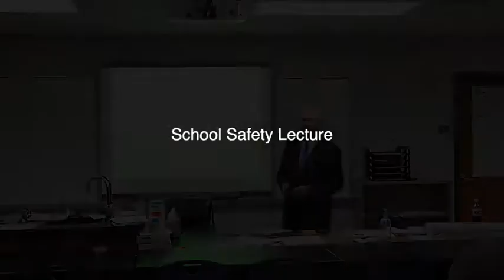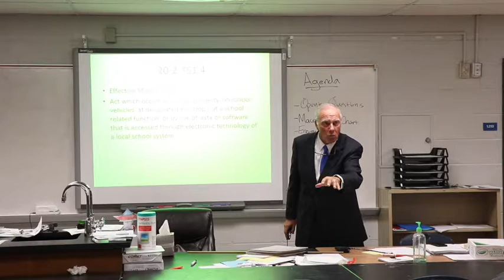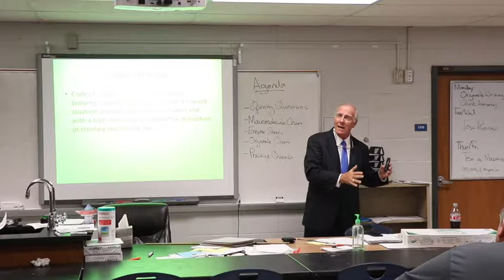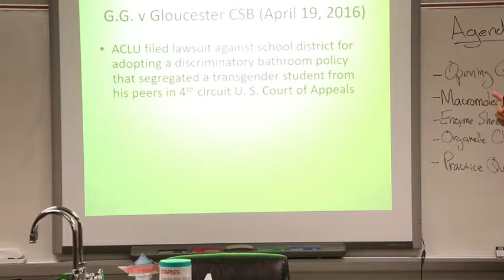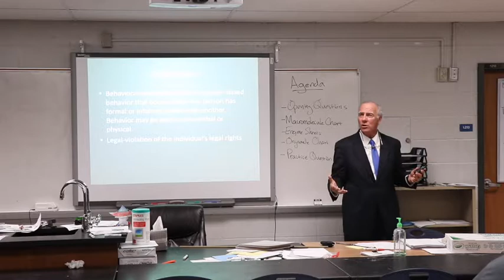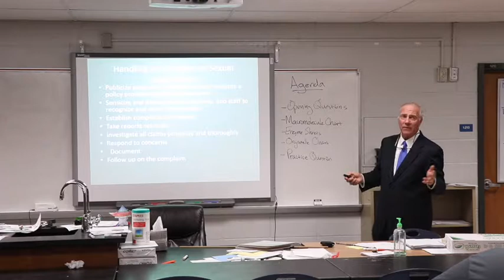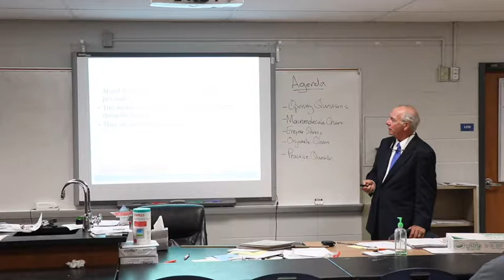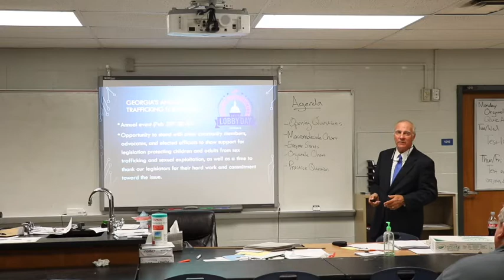School Safety Lecture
school safety